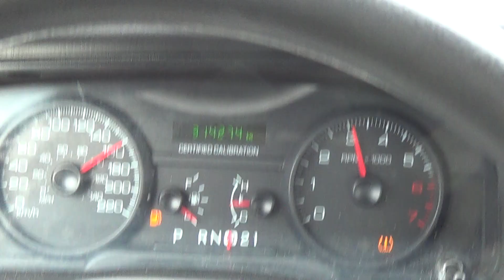2009 Crown victoria P71 0-160 km/h (new transmission and jmod)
Transmission rebuild and axle ratio 3L27 and JMOD modification